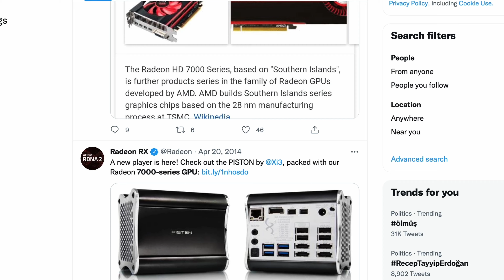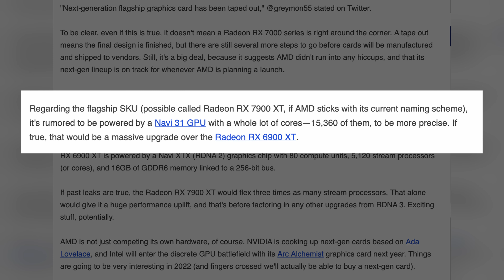AMD RX 7000 Series GPU - Leaks Rumors Updates & Possible Release Date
AMD’s upcoming RDNA 3 based GPU, the RX 7000 might have hit a major milestone, and here is what we know so far regarding it.